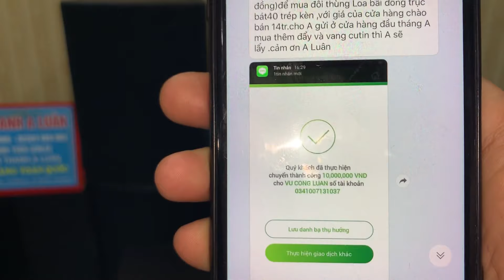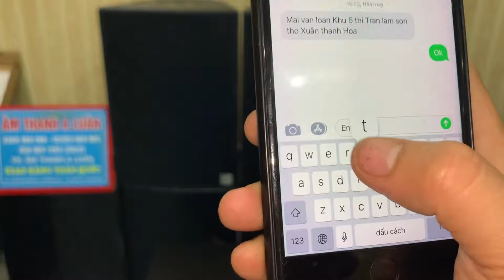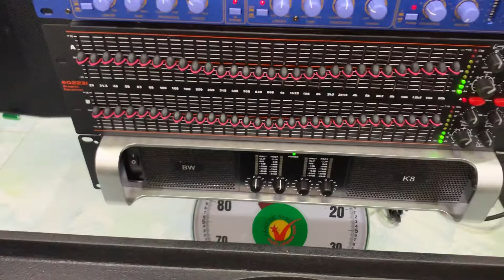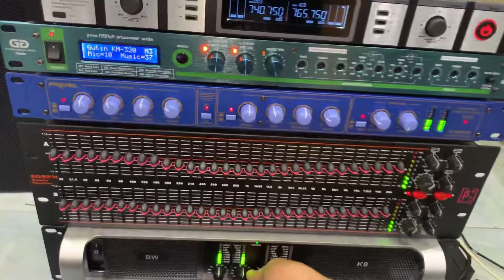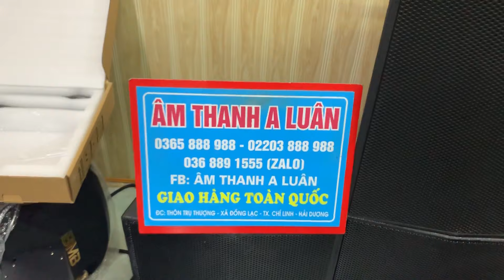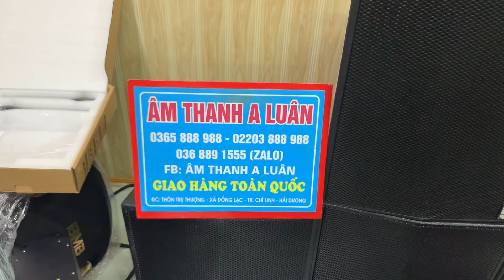Bộ Karaoke 32t500 Chất Quá, Sứng Tầm Người Biết Chơi Âm Thanh Khi Các Bác Sở Hữu! Lh 0365888988